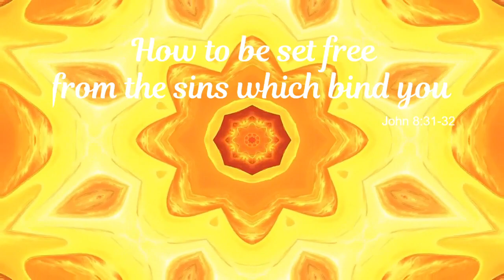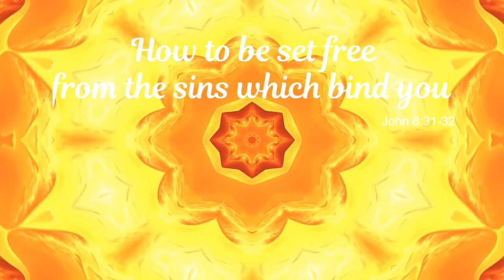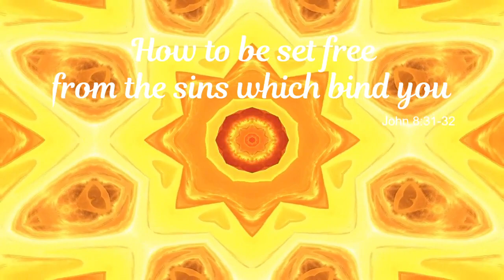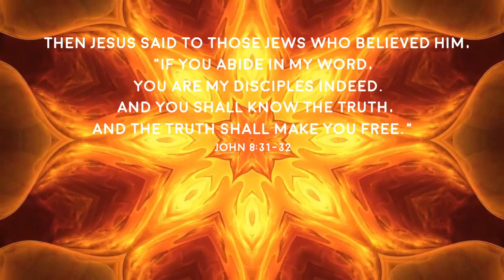HEAVENLY VISIONS - HOW TO BE SET FREE - VISIONS OF HEAVEN